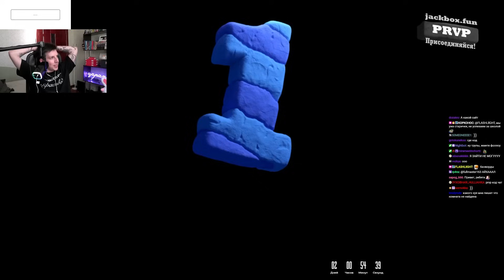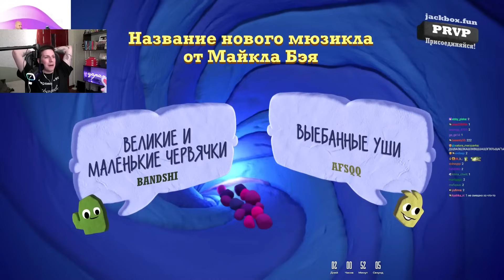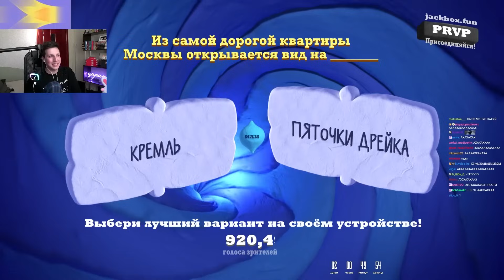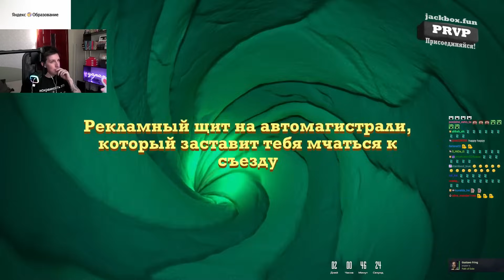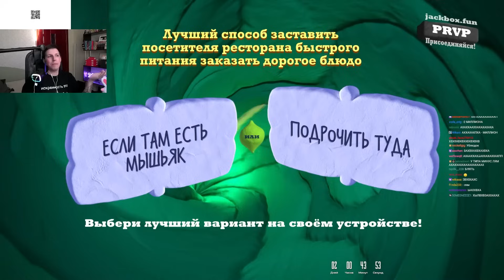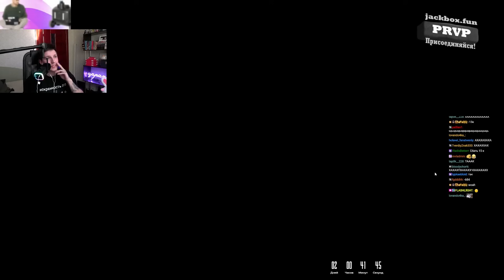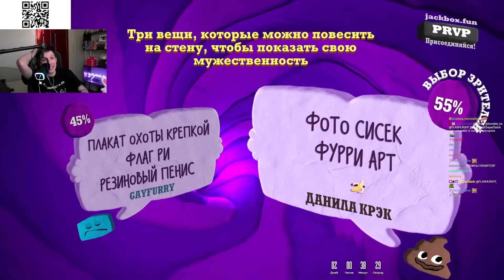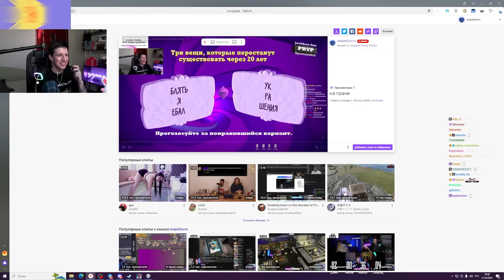МАЗЕЛЛОВ ИГРАЕТ В СМЕХЛЫСТ 3 С ЧАТОМ | ДЖЕКБОКС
✅ TYAGA4 - промо на 15% и на доп. попытку в мини-игре!